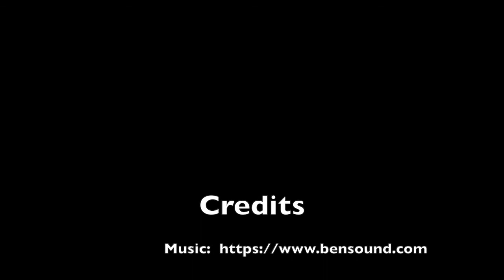Dance Week 7: Summertime. From Attic Theatre Company in partnership with the Merton Dementia Hub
This film was produced by Attic Theatre Company in partnership with the Merton Dementia Hub. Workshop content was created by Annie Pownall. With thanks to Arts Council England, Sport England and Merton Giving for their support